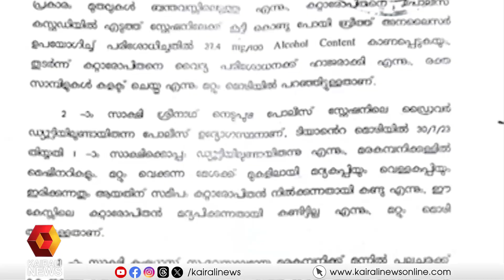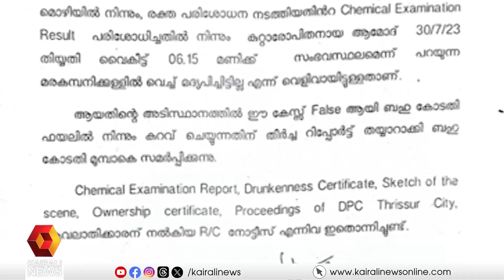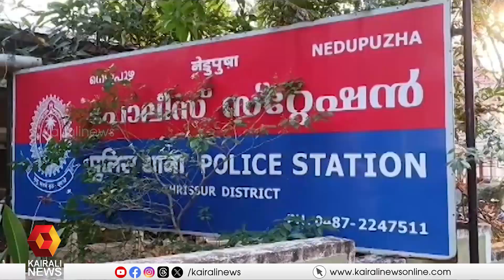തൃശൂര്‍ എ സി പി- കെ കെ സജീവാണ് ഒന്നാം ക്ലാസ് ജുഡീഷ്യല്‍ മജിസ്‌ട്രേറ്റ് കോടതിയില്‍ അപേക്ഷ നല്‍കിയത്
എസ്‌ഐക്കെതിരെ സിഐ രജിസ്റ്റര്‍ ചെയ്ത കള്ളക്കേസ്;പിന്‍വലിക്കാന്‍ അനുമതി തേടി അസിസ്റ്റന്റ് കമ്മീഷണര്‍ കോടതിയില്‍